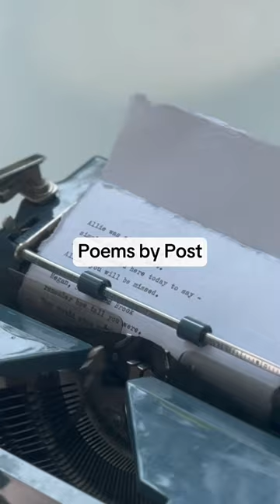POV You’re An Artist In Forsyth Park